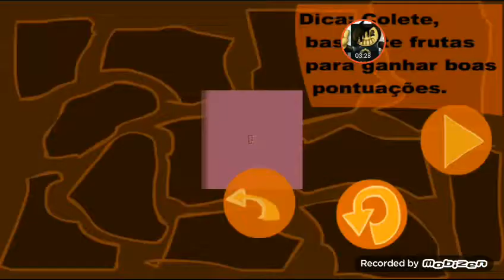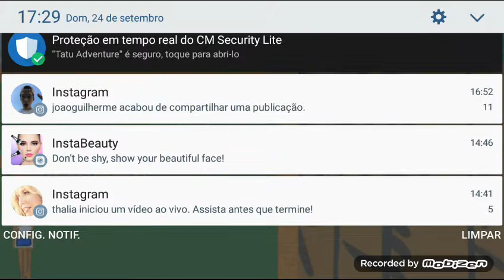Eu jogando o jogo da quaza jogos não sei escreve direito Tatu aventuras